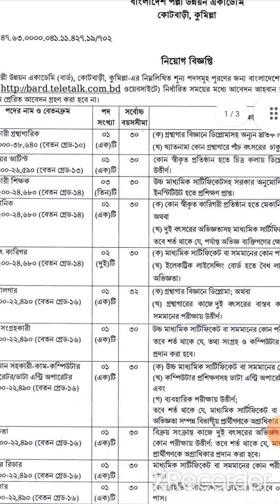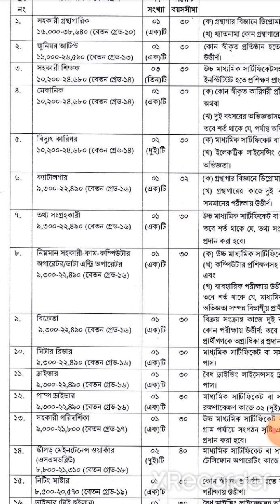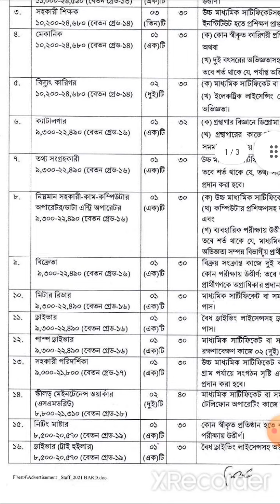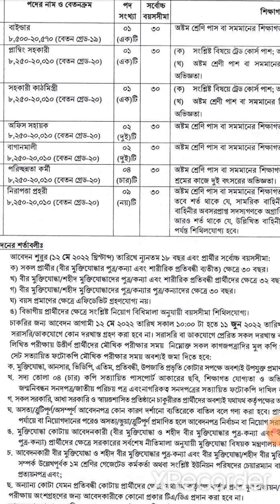বাংলাদেশ পল্লী উন্নয়ন একাডেমিতে নিয়োগ বিজ্ঞপ্তি।।Bangladesh polli unnoyon academy job circular 2022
বাংলাদেশ পল্লী উন্নয়ন একাডেমিতে নিয়োগ বিজ্ঞপ্তি।। বিআরডিএ।। পল্লী উন্নয়ন একাডেমিতে চাকুরি।।

Bangladesh polli unnoyon academy job circular 2022. BRDA job circular. Bangladeshi Rural development Academy. Bangladesh rural development Academy job circular. BARD job circular. BARD job circular 2022. computer operator job circular. computer operator job in Bangladesh.